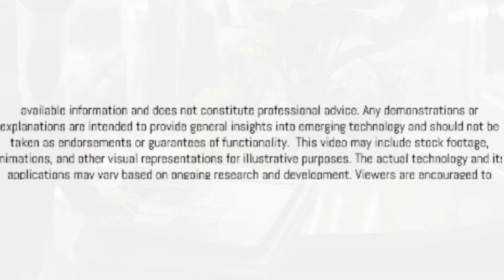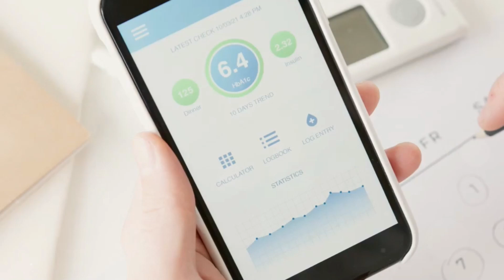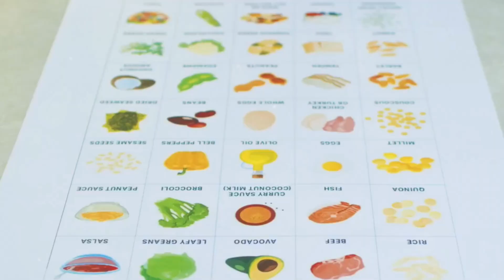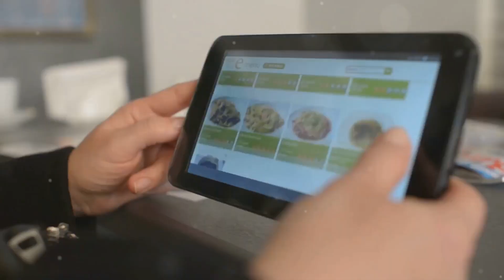E Taste Technology: Digitally Experience Flavours!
Explore the cutting-edge world of E-Taste Technology, where digital innovation meets sensory science! Discover how artificial taste systems are revolutionizing food, healthcare, and virtual reality by simulating flavours electronically. Learn how this ground-breaking technology works, its practical applications for dietary restrictions, virtual dining, and gaming, as well as the exciting future it holds. Perfect for tech enthusiasts, food lovers, and innovators alike. Don't miss out on this taste of the future!

OUTLINE:
00:00:00 Introduction
00:00:22 Understanding E-Taste Technology
00:00:41 How Does E-Taste Work?
00:01:39 Practical Applications of E-Taste
00:03:21 Conclusion